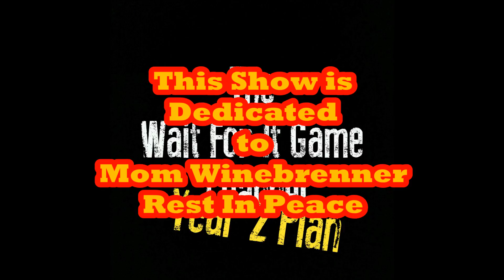WFIG Casuals Pacific Standard Heist Club Part 2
Heres Part 2 of Casual's Pacific Standard Heist Club!! In this video we have help by, I Noscope Dogs, BlesSxThExFalL, Ares Crusade, Garlitz, Toddb402, and Genericeric91